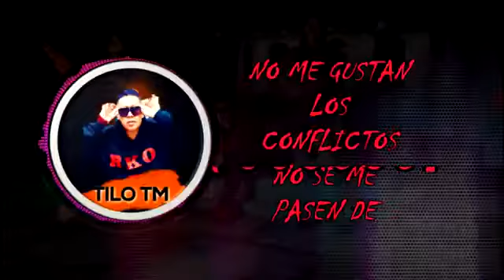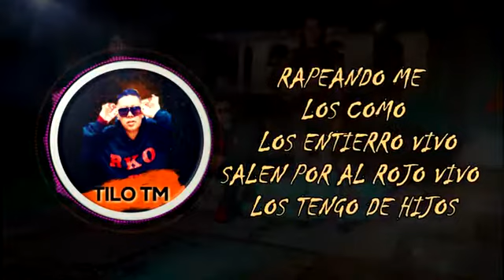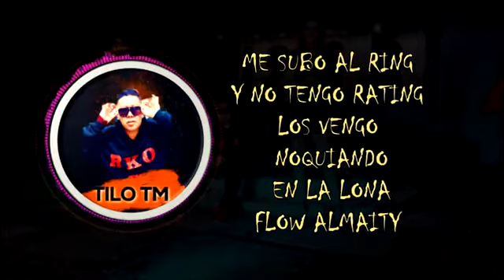Artista Tilo TM